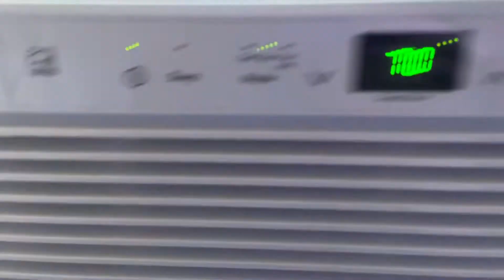2018 Frigidaire 8000 btu window air conditioner running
This unit was bought in 2019 and replaced a WCI Kenmore 5600 btu unit from 2001. The unit either had a bad motor or capacitor. I have a few old videos of it I may post sometime.